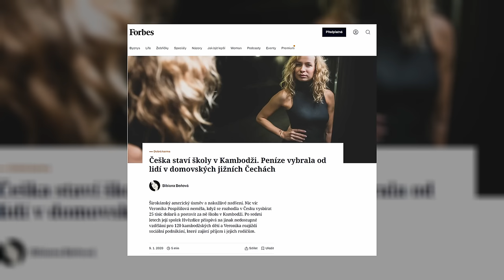Staví školy v Kambodži. Co ji dalajláma naučil o štěstí? | PROTI PROUDU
Veronika Žďárský Pospíšilová je jogínka, díky které mají tisíce Kambodžanů vzdělání. Ve svých 23 letech pomohla v Kambodži postavit několik škol. V současné době pomáhá se svou nadací Hvězdice tisícům dětem za lepším vzděláním.

Proč jsou tam lidi, kteří nemají nic, šťastnější než my tady? Jak je to v Kambodži se vzděláním a jak se tam dá postavit škola? Kdo nám v životě dává největší lekce? A co jí řekl na osobním setkání Dalajláma?

0:00:00 Intro
0:01:52 Proč právě školy v Kambodži
0:08:10 Zkušenosti s pomáháním
0:10:34 Jak správně budovat vzdělání v rozvojových zemích?
0:18:06 Proč pomáhat a kde?
0:22:57 Jak jóga dokáže změnit mysl?
0:26:32 I malými skutky jde pomoct
0:29:56 Lekce ze setkání s Dalajlámou
0:40:12 Co je to zen
0:42:01 Proč chceme furt víc? Co nám brání ve štěstí?
0:47:43 Recept na štěstí
0:50:37 Z čeho je Veronika nadšená?